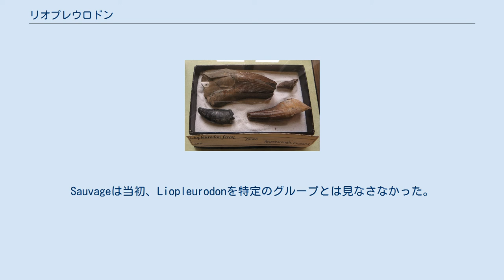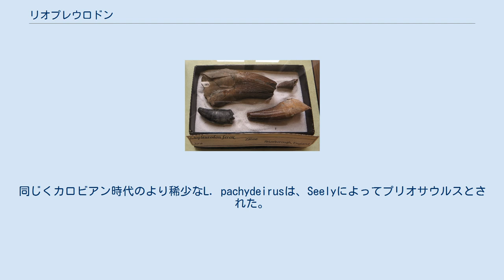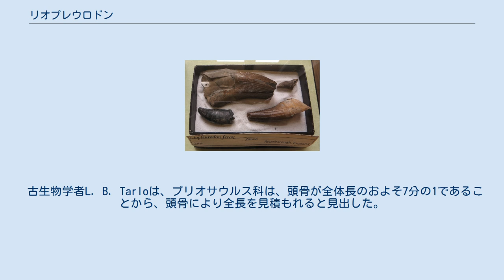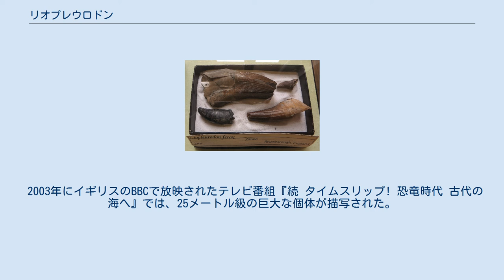リオプレウロドン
リオプレウロドン（学名：Liopleurodon）は、ジュラ紀中期から後期のヨーロッパに生息していた首長竜。
当時の海域において、食物連鎖の頂点（頂点捕食者）にいたとされる。
 属名は、H. E. Sauvageによって、たった3つの7センチメートル程の歯の化石から名づけられたものであり、「なだらかな側面の歯」意味する。
1つは、フランスのブローニュ＝シュル＝メール付近にあるカロビアン時代の地層から発見され、L. feroxと名付けられた。
他の2つの歯もフランスから見つかり、シャーリーからのものはL. grossouvrei、カーンからのものはL. bucklandi（最初はPoikilopleuron bucklandiとして記載された）と命名された。
Sauvageは当初、Liopleurodonを特定のグループとは見なさなかった。
 化石の大部分はイングランドとフランスから発見される。
ドイツやロシアからも、同属とみられる化石が発見された。
 現在のところ、本属に分類されているのは3種で、特にカロビアン時代のL. feroxはよく知られる。
同じくカロビアン時代のより稀少なL. pachydeirusは、Seelyによってプリオサウルスとされた。
ロシア産のL. rossicusも当初、Novozhilovによりプリオサウルスに属するとされていた。
また、L. feroxだけはほぼ全身骨格が知られている。
 全身骨格 人との大きさ比較 頭部は大きく重厚な作りであり、逆に頸部は短かった。
円錐形の鋭い歯が並ぶ顎は頑丈で、咬筋は強力であったことがうかがえる。
大半の海生爬虫類は水中では鼻孔を閉じているが、リオプレウロドンは水中でも臭いを感知出来る構造であることが判明し、かれらが鼻孔で正確な匂いの根源を調べていた可能性が示唆された。
また眼窩も大きく、視力も優れていたと推定されている。
 胴体の可動性が乏しく尾に鰭は持たないものの、4つの櫂のような鰭脚によって、かなり力強く泳いでいたと考えられている。
前方の鰭脚は上下に動かし、後方のものは舵取りや水を後方へ蹴り出しての加速に使われたと推定されている。
その推進方法は首長竜多くの中でも特有のものである。
ロボットを使った実験では、特別大きな推進力の効果は得られなかったが、奇襲に有効な加速力はかなりのものであると実証された。
 頭骨 最大全長は長年議論の主題とされてきた。
 古生物学者L. B. Tarloは、プリオサウルス科は、頭骨が全体長のおよそ7分の1であることから、頭骨により全長を見積もれると見出した。
彼の説によればL. feroxの中で最大とされる1.5メートルの頭骨をもつ個体は、全長約5 - 7メートルと推測できる。
 歯 最近の研究ではTarloの理論には疑問符がつけられてきている。
プリオサウルスの頭骨は、全長の約5分の1であると示されたからで、HenceはL. feroxの平均体長は7メートル程度だろうと指摘した。
 2003年にイギリスのBBCで放映されたテレビ番組『続 タイムスリップ! 恐竜時代 古代の海へ』では、25メートル級の巨大な個体が描写された。